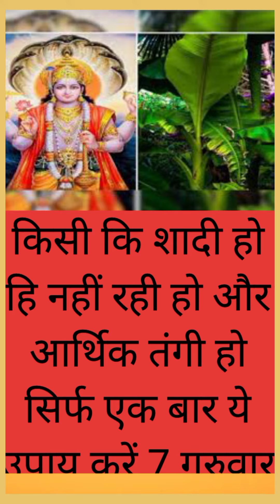किसी कि शादी हो हि नहीं रही हो और आर्थिक तंगी हो सिर्फ एक बार ये उपाय करें 7 गुरुवार#sihor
किसी कि शादी हो हि नहीं रही हो और आर्थिक तंगी हो सिर्फ एक बार ये उपाय करें 7 गुरुवार
bhole shankar bhajan
shri shiv mahapuran katha
pandit pradeep mishra ji ke upaay
pandit pradeep mishra ji ke bhajan
pandit pradeep mishra ji ke aagaami katha
shiv bhajans
pradeep mishra
aaj ki shiv puraan katha
pradeep mishra ji ke upay
sihor wale maharaj katha
pradeep mishra live
pandit pradeep mishra ji shiv puraan katha
kubraisavar dhaam sihor
श्री नंदीश्वर शिवमहापुराण कथा
खगड़िया
पूज्य पंडित प्रदीप जी मिश्रा (सीहोर वाले)
राजस्थान
ashok sundari upay pradeep mishra
बिहार
aaj ka upay pradeep mishra ji
श्री ब्रह्म शिवमहापुराण कथा
पुष्कर अजमेर
2023
shiv mahapuran
sawan ke upay pradeep mishra
pandit pradeep mishra ji
shiv puran
pradeep ji mishra sehore wale
सावन
शिव कथा
sawan somvar
sawan 2023
सावन सोमवार
pradeep ji mishra ki katha
sawan ke upay
त्रिदिवसीय गुरु पूर्णिमा महोत्सव
shiv ki vandana
shiv katha
शिव महापुराण
sawan
shiv puran pradeep mishra
राशिफल
parthiv shivling nirman vidhi
budhwar upay pradeep mishra ji
12 जुलाई बुधवार उपाय
shaniwar upay pradeep mishra ji
8 जुलाई शनिवार का उपाय
8 जुलाई का उपाय
देवशयनी एकादशी व्रत कथा
29 जून गुरुवार देवशयनी एकादशी उपाय प्रदीप मिश्रा
29 जून गुरुवार देवशयनी एकादशी
गुरुवार उपाय पंडित प्रदीप मिश्रा
गुरुवार देवशयनी एकादशी
पंडित प्रदीप मिश्रा देवशयनी एकादशी
देवशयनी एकादशी
पंडित प्रदीप मिश्रा शिव पुराण कथा
देवशयनी एकादशी उपाय प्रदीप मिश्रा जी
देवशयनी एकादशी उपाय
प्रदीप मिश्रा देवशयनी एकादशी
mitthi ka shivling kese banaye
aastha channel
mangalwar upay pradeep mishra ji
mangalwar ke upay
4 जुलाई का उपाय
4 july mangalwar upay
15 july sawan shivratri abhishek samagri pradeep mishra
pradeep mishra ashtami ke upay
ashtami upay pradeep mishra
ashtami kab hai
10 july ashtmi ke upay
somavar ke ashtmi ke upay
pradeep ji mishra ke upay
10 july upay
somavar ki ashtami pradeep mishra
somavar ashtami ke upay pradeep mishra
ashtami ke upay pradeep mishra
somvar ashtami upay by pradeep mishra
somvar ki ashtami ke upay pradeep mishra ji
10 जुलाई सोमवार अष्टमी के उपाय | somavar ki ashtami ke upay - pradeep ji mishra
दुख समाप्त नहीं हो रहा तो करें ये उपाय
sawan shivratri abhishek vidhi
parthiv shivling
kamada ekadashi upay pradeep mishra
guruvar upay pradeep mishra ji
13 जुलाई गुरुवार उपाय
27 जून का उपाय
mangalvar navami tithi ka upay
17 जुलाई सोमवार उपाय
सावन महीने का महाराज जी ने बताया महाउपाय जरुर सुनिए
बेलपत्र चढाने के कौन से अलग अलग तरीके है ?
mangalvar upay pradeep mishra ji
6 जुलाई का उपाय
guruwar upay pradeep mishra
सावन उपाय
pradeep mishra sawan upay
sawan somvar 2023
parthiv shivling abhishek vidhi
shiv mahapuran pradeep mishra
प्रदोष कब है
namak ka upay
mandir
kala dhaga
kale dhageke upay
प्रदोष व्रत
सावनसोमवार
प्रदोष के उपाय
श्रावणमास
sawanmaas
belpatra ka upay
बेलपत्र का उपाय
4जुलाई
pradosh 2023
sawan somvaar 2023
शिवलिंग का उपाय
सावन का उपाय
भस्म
भस्म का उपाय
bel ki bhasam
bel ka fal
सावन सोमवार2023
pradosh
sawan pradeep ji mishra ka upay
pradosh kab hai
pradeep ji mishra ki katha live
pradeep ji mishra ki aaj ki katha
pradeep ji mishra shiv puran
pradeep ji mishra live katha
pradosh ke upay
pradosh ke upay pradeep mishra
shukrawar
प्रदोष
अलवर
day - 01 ll श्री त्याग श्री शिवमहापुराण कथा
parthiv shivling puja samagri
sawan shivratri parthiv shivling puja
sawan shivratri kyu manaya jata hai
sawan shivratri kab ki hai
sawan shivratri me kya hua tha
sawan shivratri puja vidhi
sawan shivratri puja samagri
sawan shivratri puja vidhi pradeep mishra 2023
sawan shivratri puja samagri pradeep mishra
sawan shivratri abhishek pradeep mishra
sawan shivratri puja vidhi pradeep mishra
sawan shivratri 2023
sawan shivratri kab hai
sawan shivratri 2023 date
upay
pradeep mishra shiv katha
pradeep mishra somwar upay
shiv mahapuran somwar upay pradeep mishra
ashad somwar upay pradeep mishra
pradeep mishra ghee ka upay
shiv mahapuran katha pradeep mishra
प्रदीप मिश्रा सोमवार उपाय
शिव महापुराण उपाय प्रदीप मिश्रा